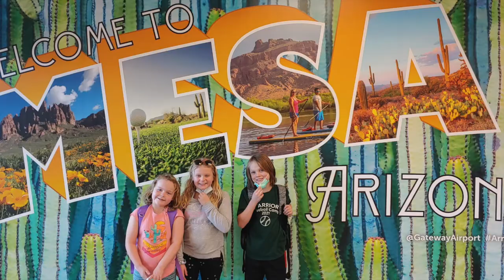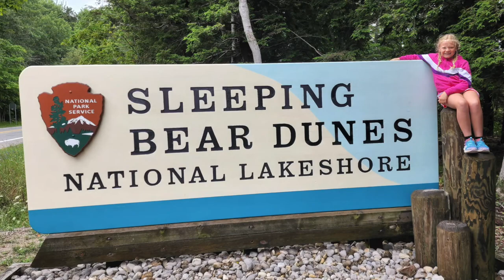Penny 10th Year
A celebration of Penny's tenth trip around the sun.